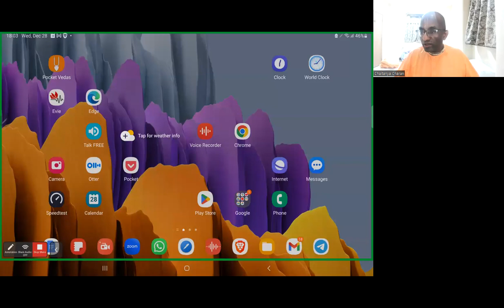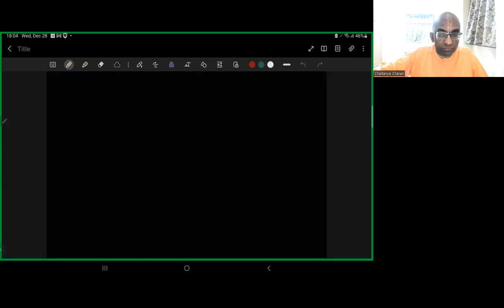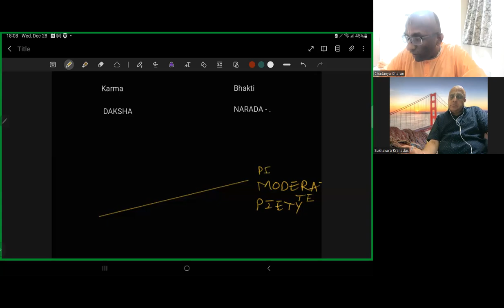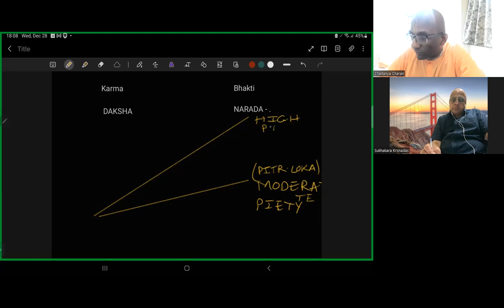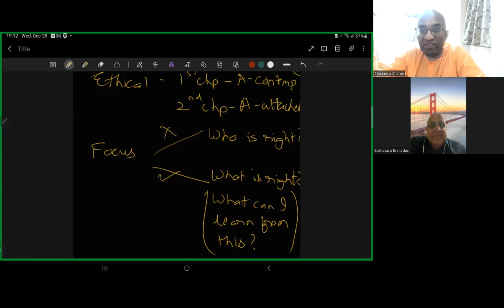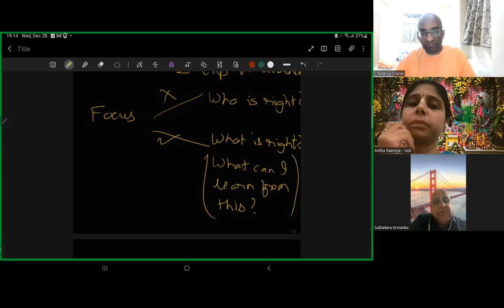Is Srimad Bhagavatam anti-householder? Why does it criticize householders so much?